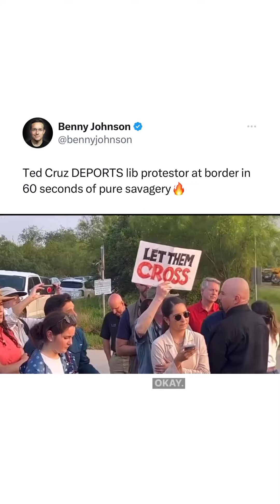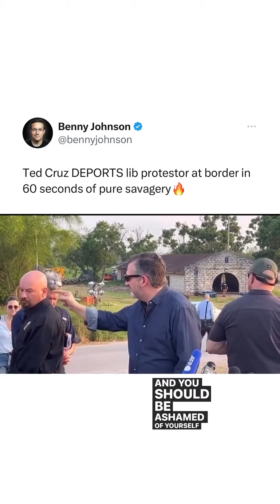TED CRUZ on DEPORTATION